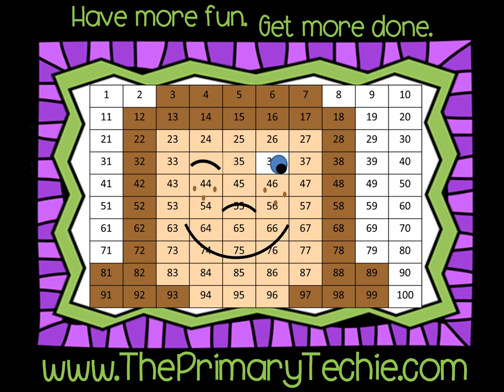Pirate Sentences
This video is a part of the First Grade Pirate bundle.